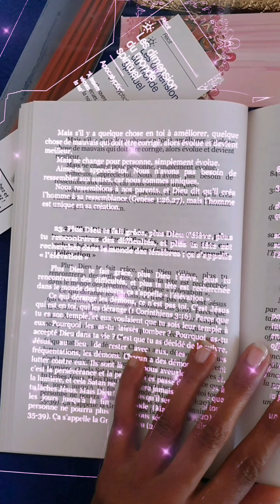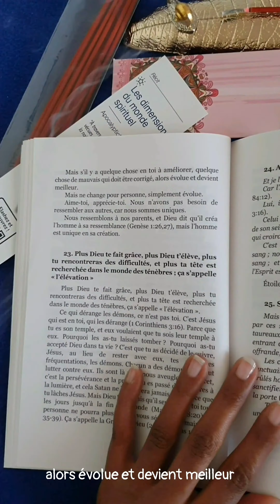Chp 22_Livre: les dimensions du monde spirituel_📘⚘️❤️‍🔥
🌺📘⚘️🌺✨️⚘️✒️🌹🌈⭐ Ne change pas qui tu es pour personne mais évolue, soit meilleur que ce que tu étais hier.
Ta façon de parler, ta façon de penser, de voir les choses, de décrire les choses, tes goûts, ta personnalité, font de toi qui tu es.
Ne change pour personne, c'est comme ça que Dieu t'a fait.
Mais si il y a quelque chose en toi à améliorer, quelque chose de mauvais qui doit être corrigé, alors évolue et devient meilleur.
Mais ne change pour personne, simplement évolue.
Aime-toi, apprécie-toi 🌹. Nous n'avons pas besoin de ressembler aux autres, car nous sommes uniques.
Nous ressemblons à nos parents, et Dieu dit qu'il créa l'homme à sa ressemblance (Genèse 1:26,27), mais l'homme est unique en sa création.
Livre: Les dimensions du monde spirituel
Auteure: Apocalyptic22 ☄️🌟
Chapitre 22 📘⚘️❤️‍🔥:《 Ne change pas qui tu es, pour personne, mais évolue, sois meilleur que ce que tu étais hier 》
🌟🌟🌟🌟🌟🌟🌟🏡📚 Librairies & plus : Nombre7, Amazon, Apple books, Cultura, Decitre, E.leclerc, Eyrolles, Fnac, Forum du livre, France loisirs, Furet du nord, Google books, Hall du livre, iBooks, Kinokuniya, Kleber librairies, Lireka, Mondadori Store, Nolim (by Carrefour), Rakuten, Uculture...
- et encore bien d'autres librairies et boutiques... ✌🏽💝💕📙📚🪔
ℹ️🎁 versions : livre (papier); ebook (numérique)